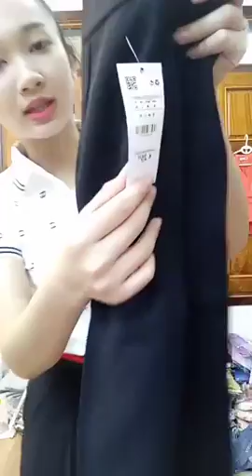Chuyên mua thanh lý máy in , Máy photocopy , Laptop , Máy tinh Cũ hỏng , Mua thanh lý tivi ,